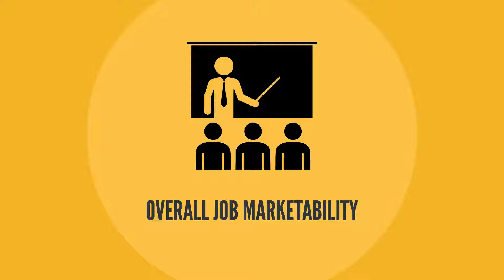Ep. 107: Florida State University Trains Their Graduate Students to Teach w/ Dr. Michael Furman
Dr. Michael Furman, Assistant Teaching Professor at Florida State University joined the podcast to talk about why we need to make sure higher education faculty are not only learning to be subject matter experts in graduate school, but also learning how to effectively teach. ↓↓↓↓↓↓↓↓↓↓↓↓↓↓↓↓↓↓↓↓↓↓

Enrollment Growth University is a professional development podcast for higher education leaders looking to grow enrollment at their college or university.

Learn from the best higher education leaders in each episode, as they help you with:
· Enrollment Marketing
· Online Learning
· Student Retention

If you’re looking for tactics, strategies, and best practices in order to build a step-by-step roadmap toward enrollment growth at your institution, this podcast is for you.

Join us today and recommend the topics we should be talking about!